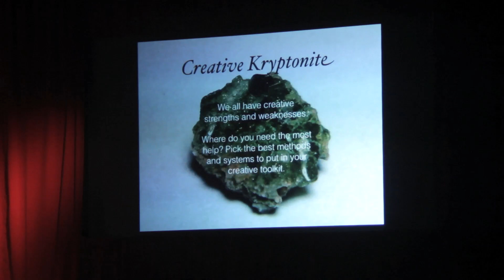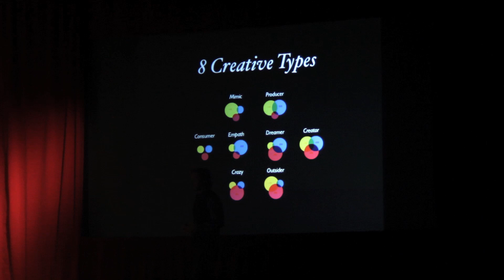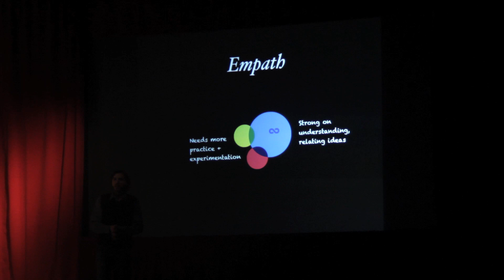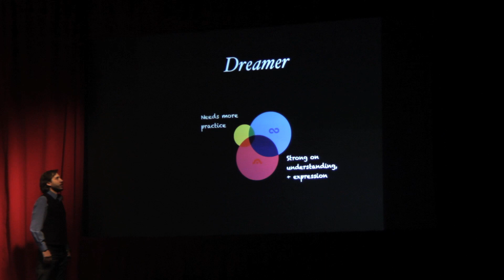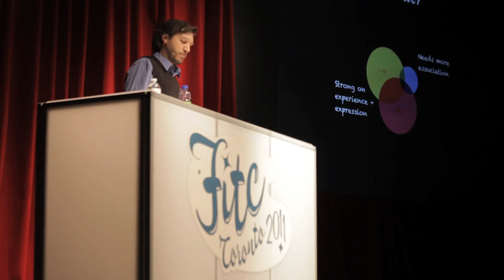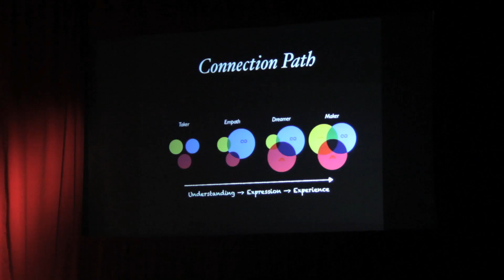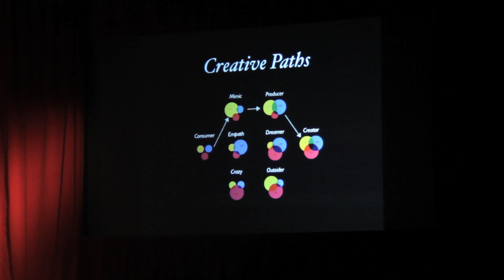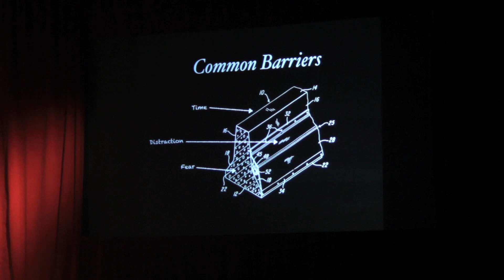Breaking Through Creative Barriers - 2 of 4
Caution: contents may change the way you think.
Filmed live at FITC Toronto 2011, creative director Jason Theodor shares his process for breaking through creative barriers, making deeper connections between thoughts, and finding new ways to disrupt old patterns of thinking. Jason brings 15 years of professional experience, and a lifetime of personal creativity to his creative method and systems for ideation, problem solving, and innovation. Whether you're a programmer, artist, entrepreneur (or all of the above) this four part video session will leave you inspired and armed with tools to give you a creative edge.

A big thanks to our video sponsor Vitamin Talent for making this possible.

Find out complete event details at fitc.ca/toronto and follow @FITC on Twitter

Find out more about the speaker at jasontheodor.com or follow @jted on Twitter